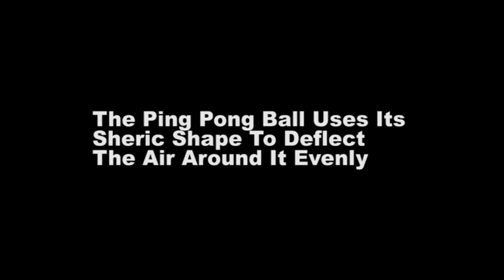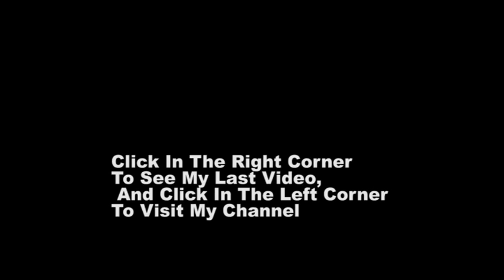How To Levitate A Ping Pong Ball, And The Science Behind It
In this video, I will instruct you step by step on how to levitate a ping pong ball.